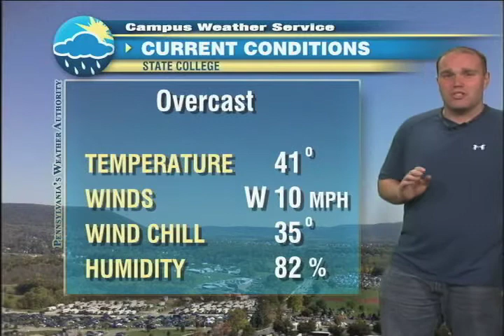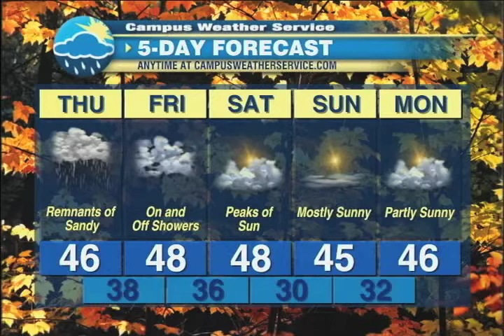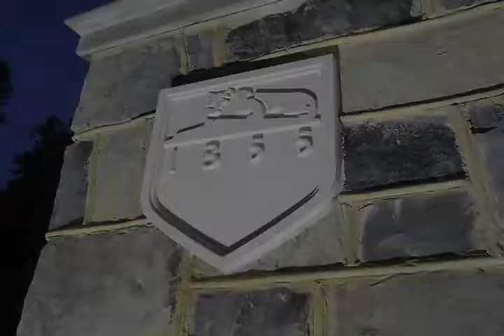Tom Lutz with your Thursday Afternoon Weather Update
Campus Weather Service Thursday, Nov. 1, 2012 Weather Update with student meteorologist, Tom Lutz.